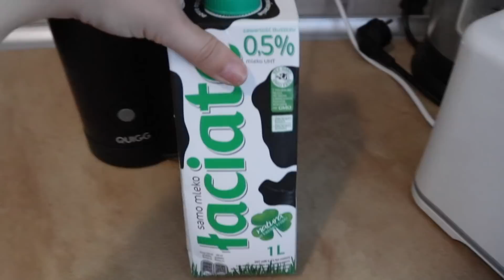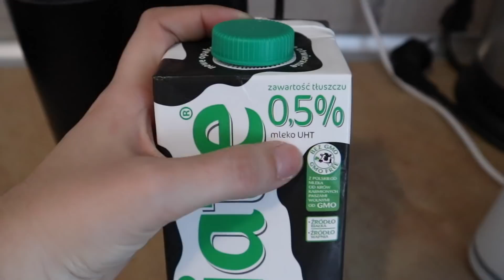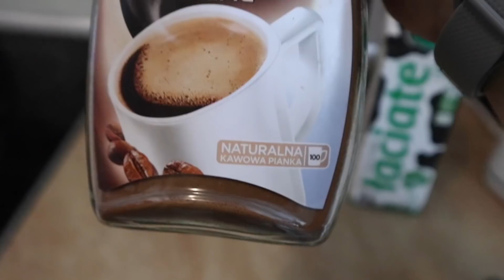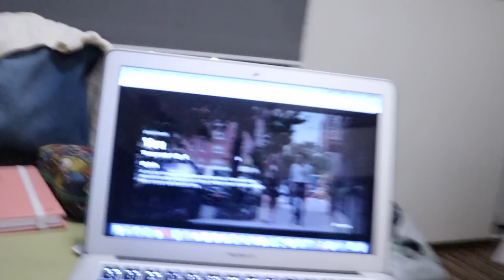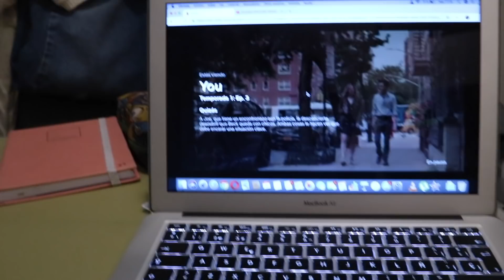Primer Vlog en Radomsko (Polonia)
Buenos días a todos ;D
Hoy quiero compartir con vosotros mi primer día en Radomsko ^^
Estoy super contenta de haber decidido venir aquí. Tengo que soltarme aún, por que no me atrevo a hablar, pero tengo que coger fuerzas e intentar comunicarme, aunque sea con gestos o con el móvil.

Muchas gracias por seguir aquí ♥ y os quiero mucho.

No os olvidéis de seguirme en instagram, estoy intentando llegar a los 1K ♥ y haré un sorteo ;D

Naatt♥